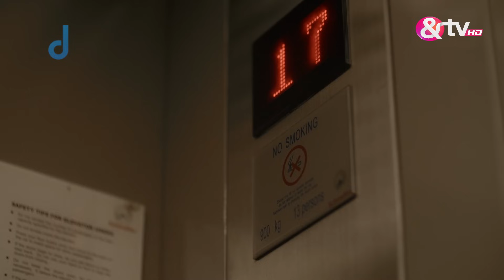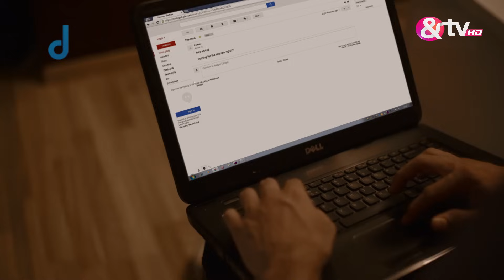Bipasha ने एक Diary से '2 AM' की कहानी पढ़ी |15 Nov 15 Darr Sabko Lagta Hai | Ep.6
Show Name : Darr Sabko Lagta Hai
Producer/Star Cast : Bipasha Basu
Episode No : 6

Have you ever felt the presence of the unspoken, unsaid, paranormal and sinister? Darr Sabko Lagta Hai, is all set to give new meaning to the word nightmare. Watch stories about the paranormal, supernatural, spirits, g#tagss

Click here  watch Webisode on YouTube ►PL_bx64ia-qJlrh_WX6MEC4y9lqw356d_r